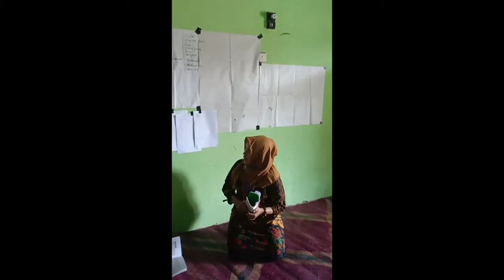FDS: SESI 3 MEMULAI USAHA, LANGKAH 2 MENGIDENTIFIKASI USAHA, OLEH DINA WAHYU MUKARROMAH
FDS; PENGELOLAAN KEUANGAN DAN PERENCANAAN USAHA, SESI 3 MEMULAI USAHA, LANGKAH 2 MENGIDENTIFIKASI USAHA, OLEH DINA WAHYU MUKARROMAH. PENDAMPING JETIS PONOROGO